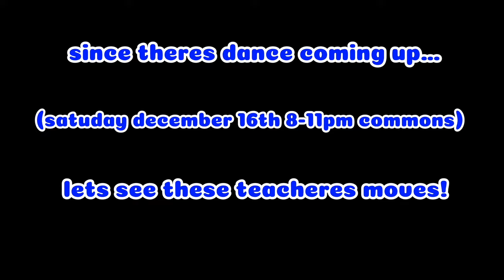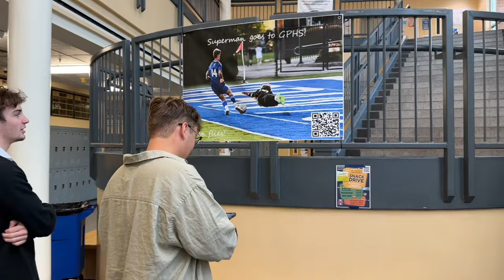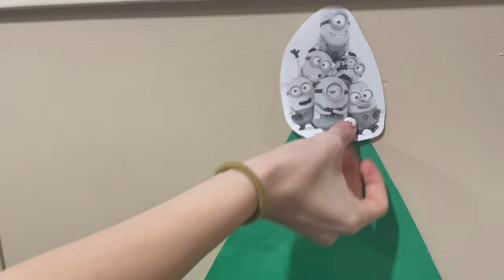GPHS Announcements: December 12th, 2023